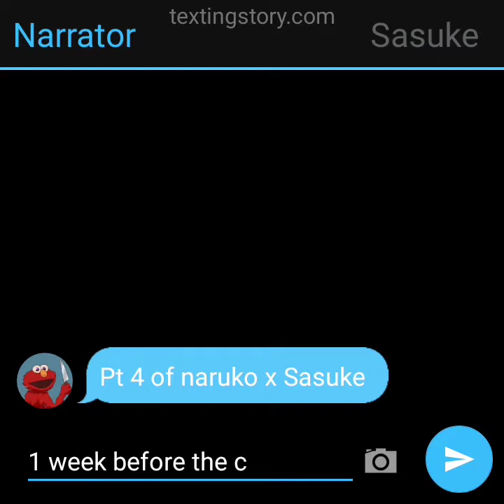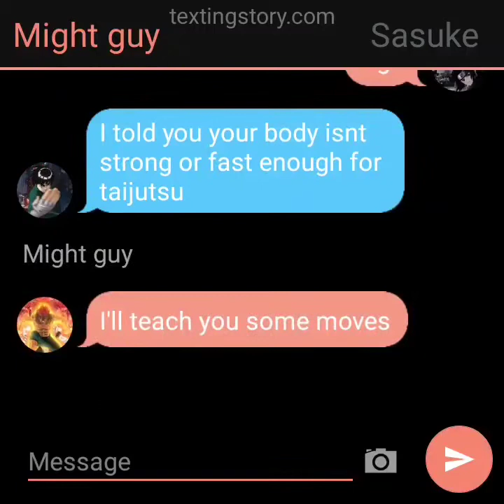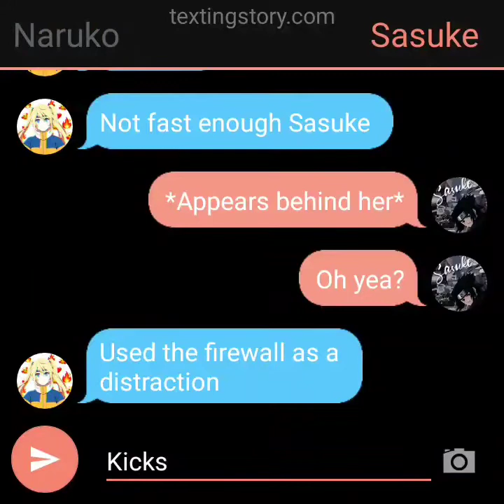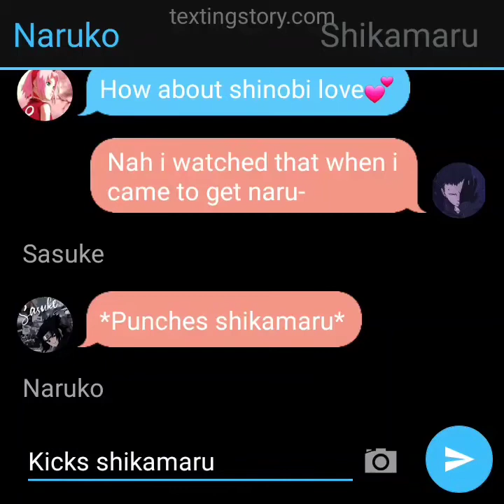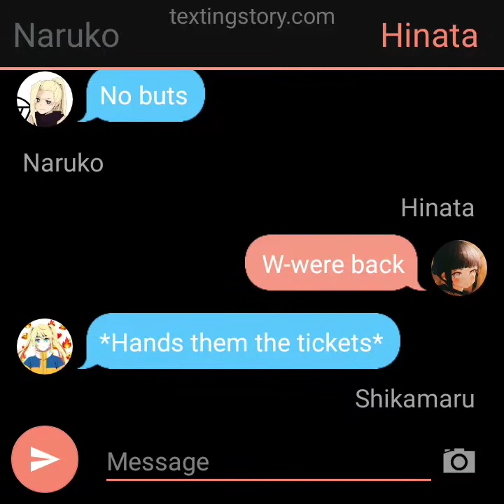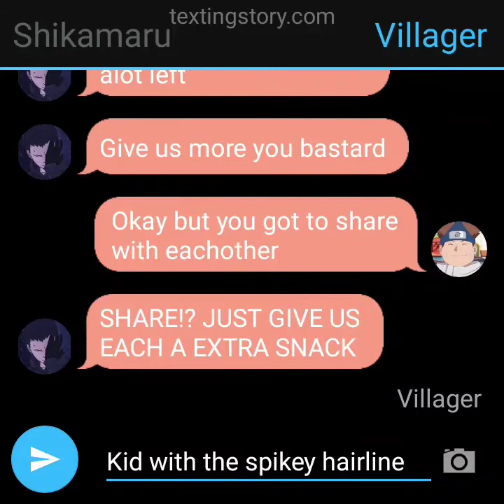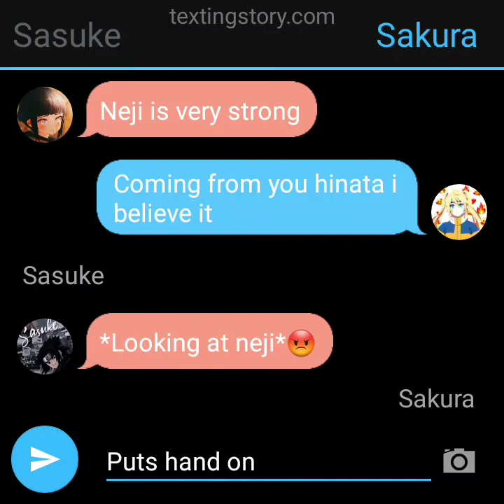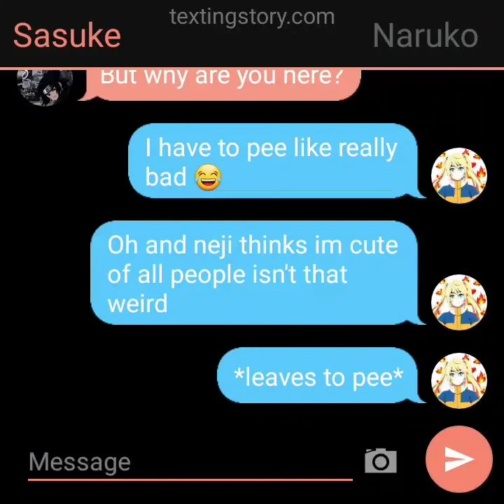naruko x Sasuke pt 4| group date!?